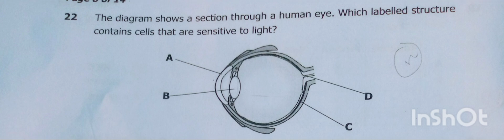BIOLOGY 2019 PAPER 1 -(THE HUMAN EYE)-